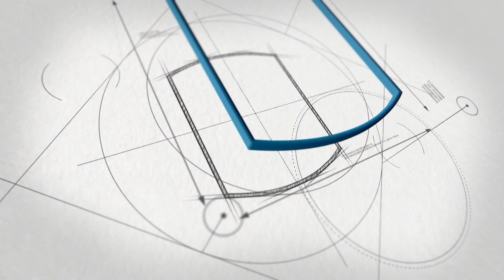مشاهد من فعالية يوم العلوم في ⁧‫جامعة_الأمير_سلطان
نظم نادي العلوم بكلية الإنسانيات والعلوم في ⁧‫جامعة_الأمير_سلطان‬⁩ فعالية يوم العلوم المفتوح بمشاركة واحة الملك سلمان للعلوم ومتحف تاريخ العلوم والتقنية في الإسلام بجامعة الإمام؛ وذلك بهدف تقديم المعلومة العلمية في مجال العلوم بأسلوب ممتع وشائق.